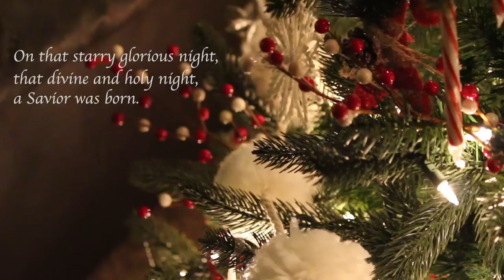"O Holy Night" by Adolphe Adam, arr. Shawn Kirchner; BYU Singers with Dr. Andrew Crane director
BYU Singers, directed by Dr. Andrew Crane, perform Shawn Kirchner's arrangement of "O Holy Night". Piano accompaniment by Christopher Webb. Direction and videography by Mason Duncan. Music Used by Permission.